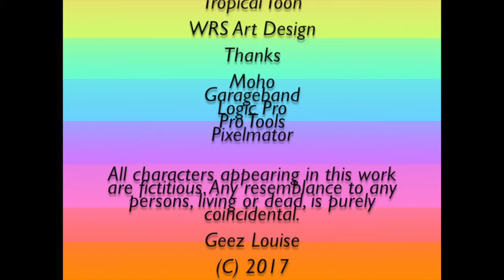*Click* - GEEZ LOUISE - Ep 40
Louise devises a way to get Cairn to do all her chores around the house